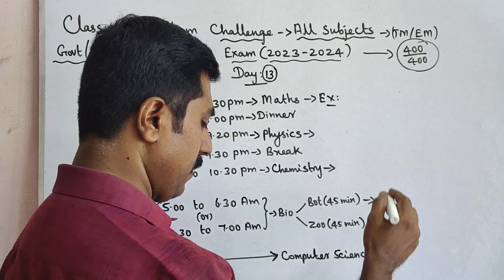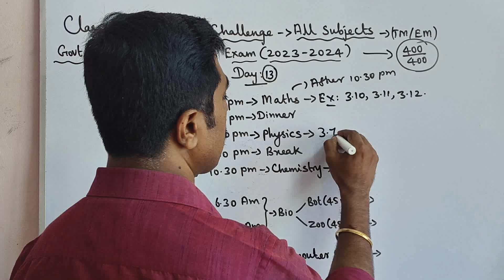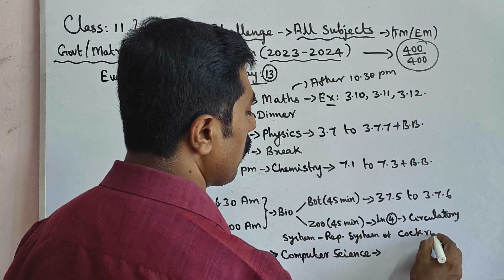Class 11|Quarterly Exam -2023|Centum Challenge|Day 13|All subjects|sky physics